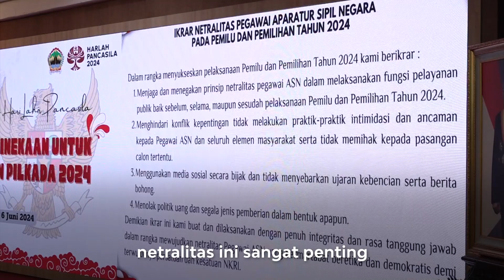Sekda Jateng: PNS Tidak Netral Akan Mengganggu Kesuksesan Pilkada 2024